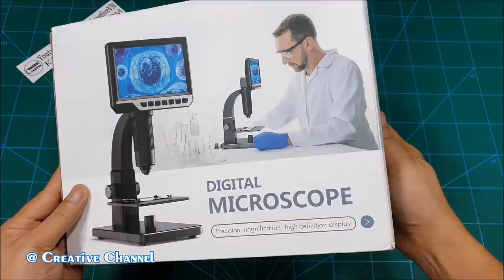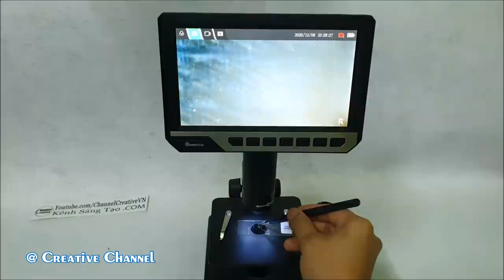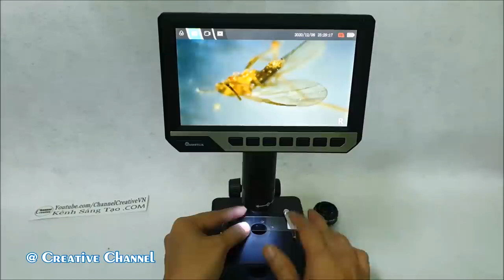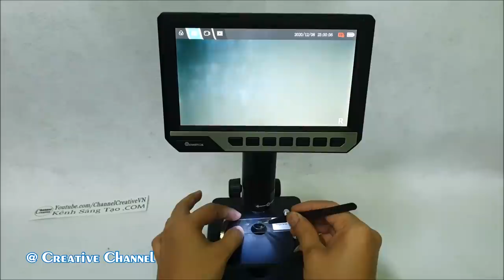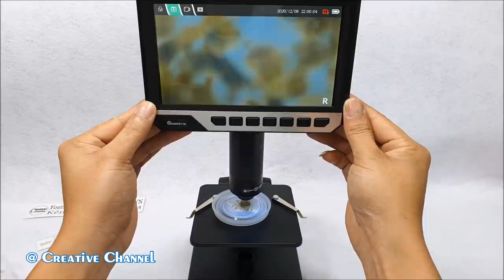Test Digital Microscope 7 inch HD Magnification 2000x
In this video, i will Test Digital Microscope 7 inch HD Magnification 2000x